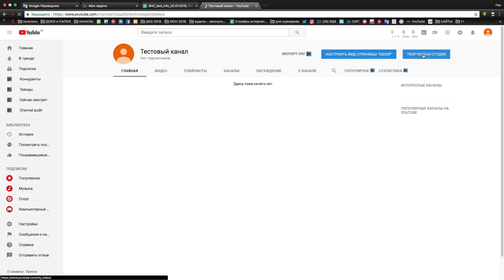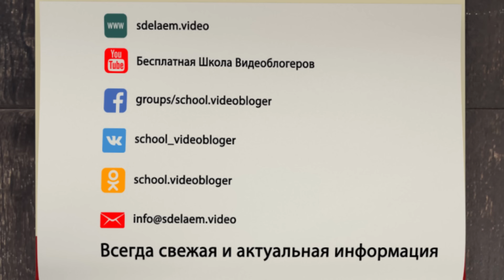Как добавлять на YouTube длинные ролики? Рассказываем о том, как загрузить длинное видео в YouTube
Самая первая причина почему вы не можете залить на канал длинное видео - у вас просто не подтверждён аккаунт на YouTube. Чтобы исправить это зайдите в творческую студию, раздел КАНАЛ, пункт Статус и функции - найдите блок “Более длинные видео” и нажмите включить - вас перенаправит на страницу подтверждения аккаунта. Теперь просто следуйте инструкциям.

Если же ваш аккаунт подтвержден, но длинные ролики всё равно не загружаются на канал, то проверьте, не заявил ли другой автор права на ваше видео. Так как если у вас есть активная заявка Content ID, то длинные ролики добавлять нельзя.

И последняя причина проблем с загрузкой длинного видео  - оно слишком большое. То есть его размер больше 128 ГБ. Тогда просто сожмите файл в видеоредакторе и повторите попытку загрузить ролик на канал.